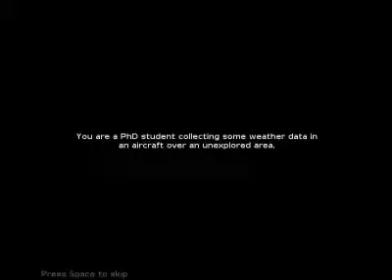Hylophobia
indie horror game see if you can survive